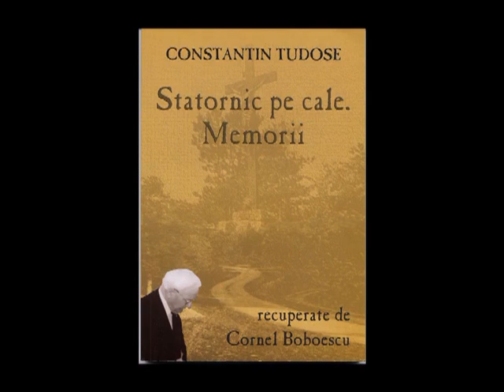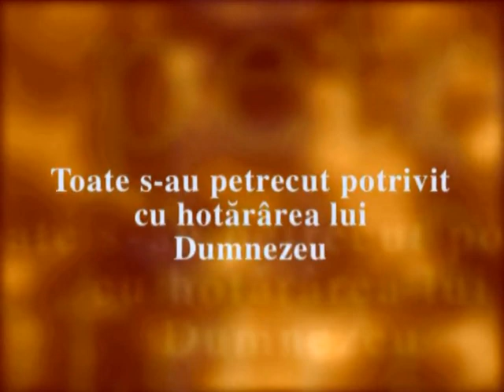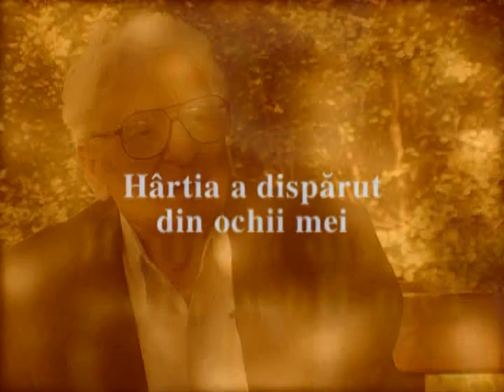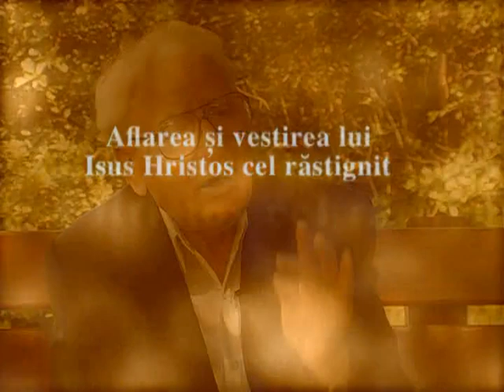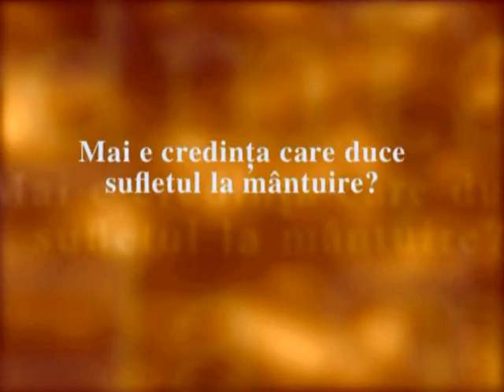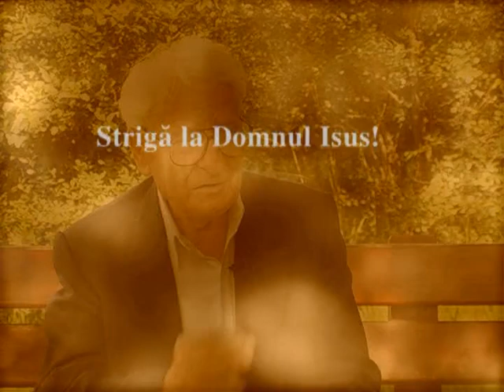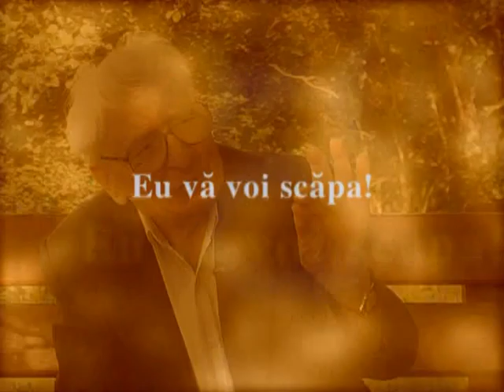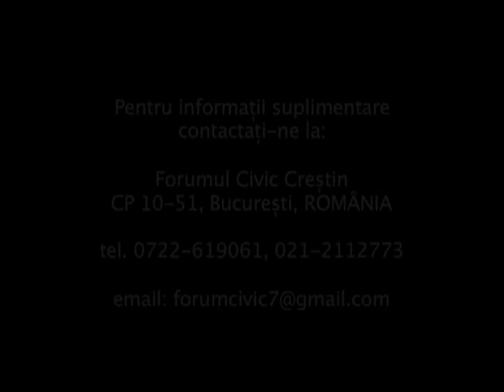Statornic pe cale CONSTANTIN TUDOSE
Va prezentam pe filme si inregistrari video relevante pentru miscarea Oastea Domnului si pentru personalitatile care au marcat-o de-a lungul timpului.
Slăvit să fie Domnul Isus!